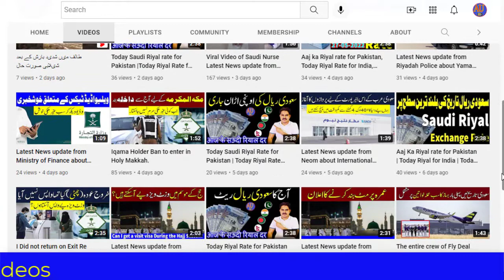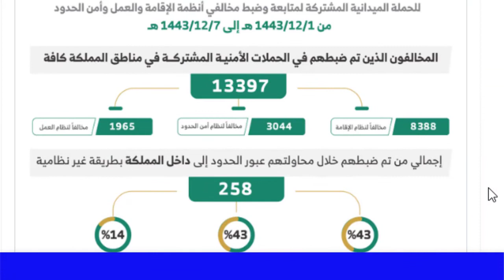Latest News update from Saudi MOI about iqama violators.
News update from Saudi MOI about iqama violators.